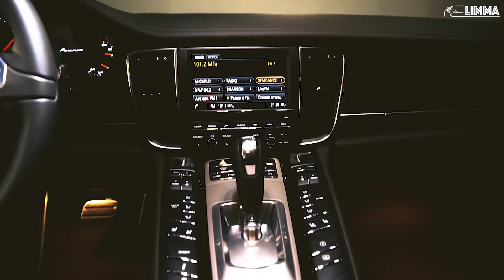2Pac ft Eminem & Eazy E “PANDA“ Remix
2Pac ft  Eminem & Eazy E   “PANDA“ Remix